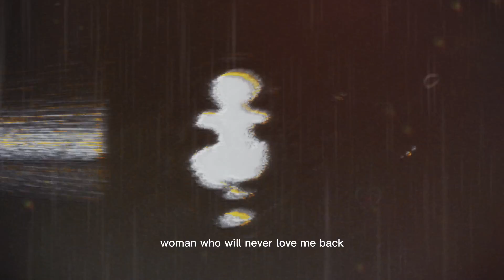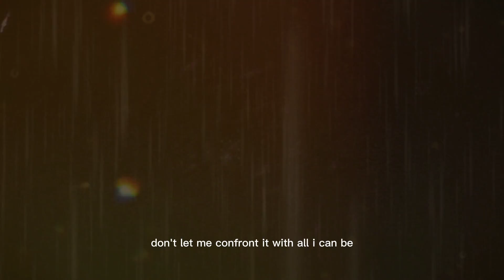Jordan B. Martin - Sad Loner (feat. Isaac Zale) [Lyric Video]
Have you ever loved someone who didn't love you back?

Big thanks to:
-Isaac Zale (featured artist + mixer)
-Sage Audio (mastering engineers)